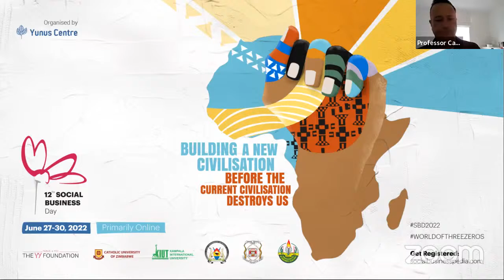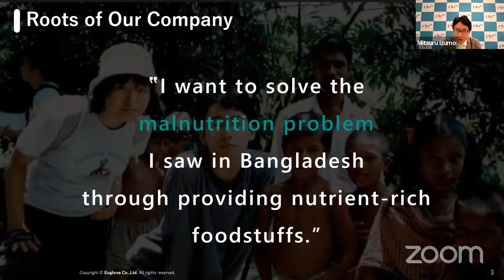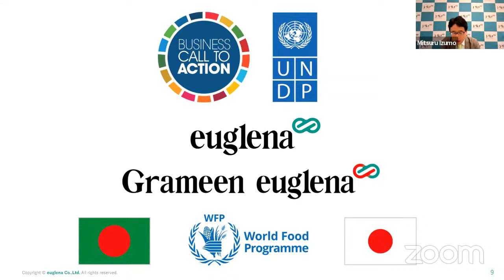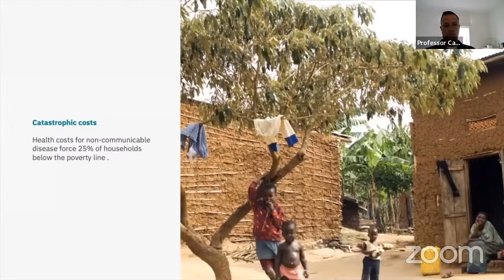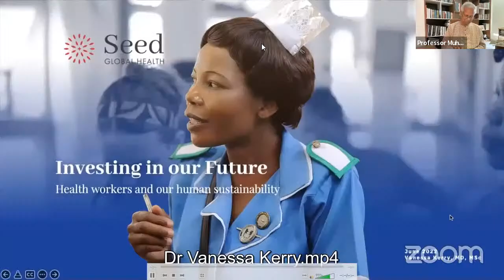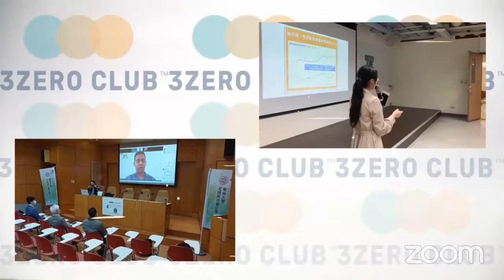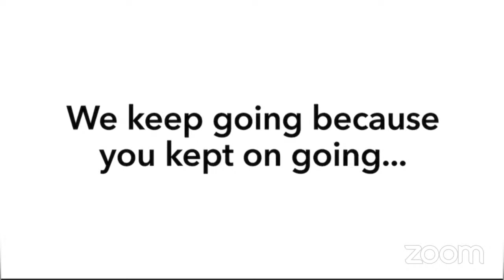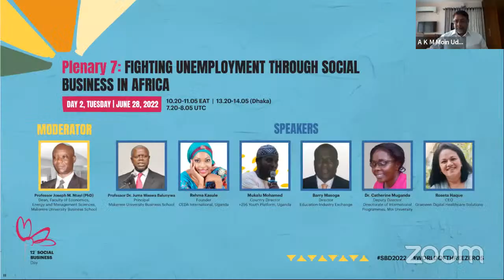Plenary 6: Healthcare for New Civilization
In the age of COVID-19, the fatal consequences of healthcare inequality, lack of collective action against disease prevention, and ineffective resource distribution have spiked in severity. Governments have many opportunities to encourage, prioritize, and open up space for social businesses to undertake major redesigning responsibilities. At the same time, Governments should not expect social businesses to show up everywhere at the time and size they are needed. Governments must launch their programmes, such as taking care of the destitutes and the unemployed through traditional welfare programmes, offering healthcare, reviving all essential services, and providing support to all types of businesses, where social business options are slow to come forward. The citizens’ role to take care of their families and pay taxes is taken for granted; it is the responsibility of the Government (and to a limited extent of the non-profit sector) to take care of all collective problems, such as climate, jobs, healthcare, education, water, and so on alongside them. Join us in discussing how equitable health care for a new civilization can be realized with the value of human life and dignity, no matter an individual’s background, at its core.